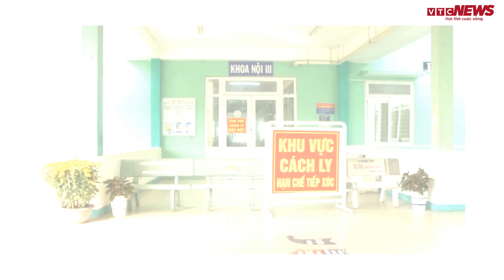Thủ tướng: Bắt đầu thời kỳ cao điểm làn sóng dịch COVID-19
hủ tướng nhấn mạnh, chúng ta đang bắt đầu thời kỳ cao điểm của làn sóng dịch, cần bình tĩnh lắng nghe các dự báo từ BCĐ quốc gia về phòng, chống dịch COVID-19.